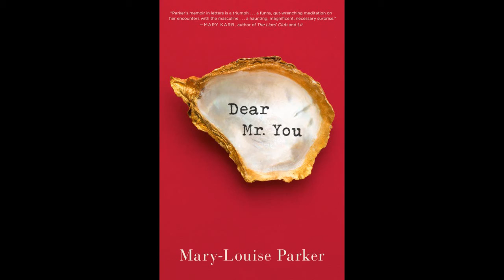Mary-Louise Parker and Mary Karr at Live Talks LA - 2/2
Mary-Louise Parker in conversations with Mary Karr about the actress' book "Dear Mr. You", at Live Talks LA, which took place at Moss Theater, Santa Monica, LA, on 15th Dec 2016.